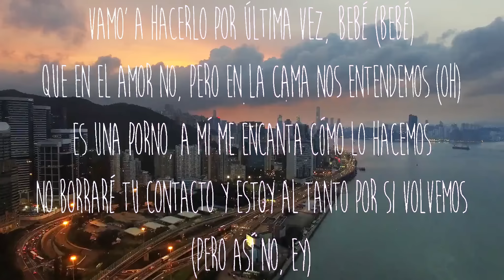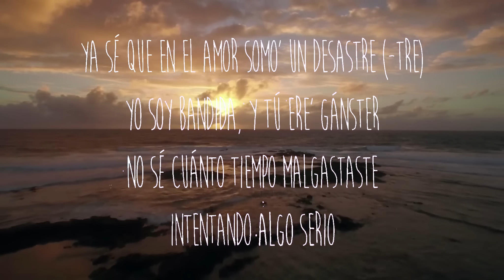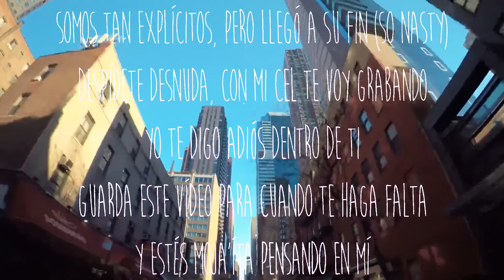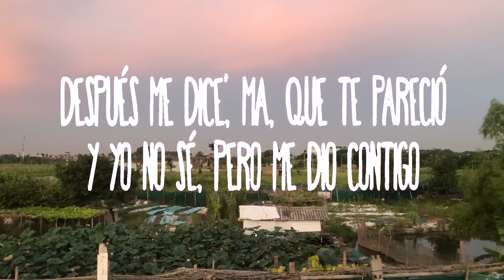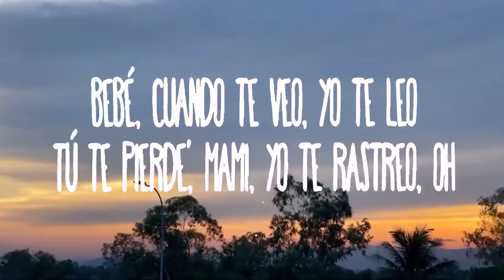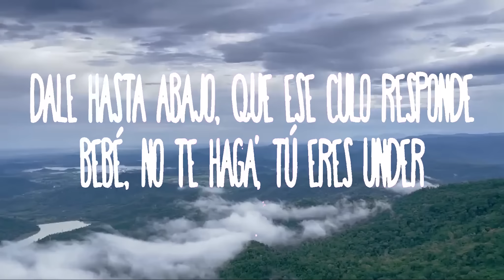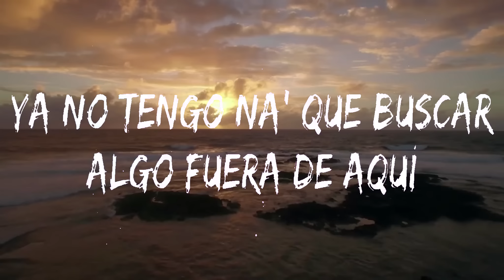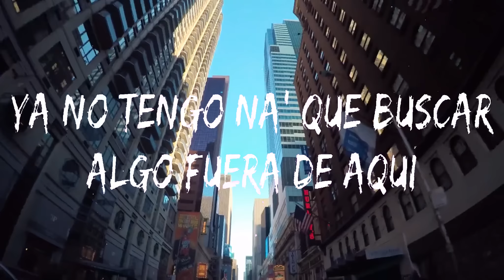KAROL G, Romeo Santos - X SI VOLVEMOS (Letra Lyrics)